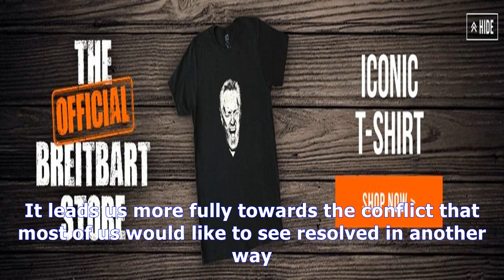Corker: trump "exhibiting" kim jong-un's "erratic" tendencies - TV ANNI